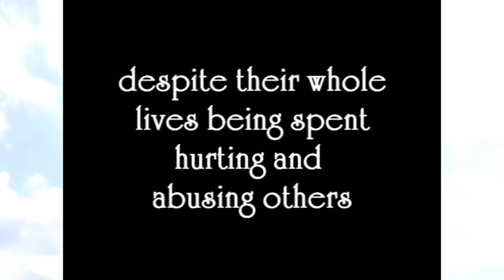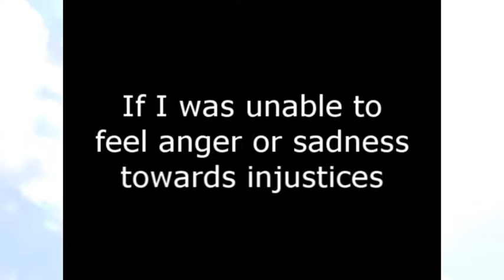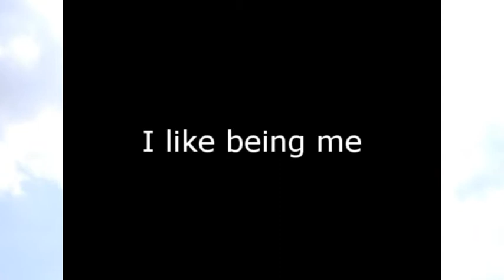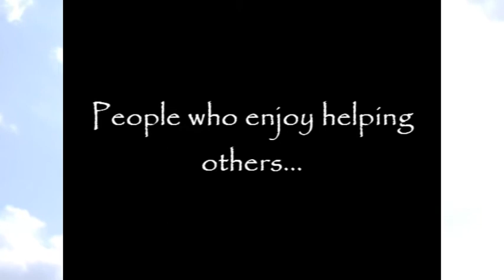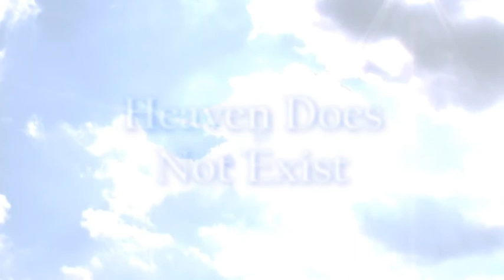10 Reasons Why I'd Hate to go to Heaven (part two)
Part 2 of 2.  This second part is a bit more "tongue n' cheek" than the first, but don't let that fool you, underneath are still some strong arguments (well excluding one of the reasons, try and guess which one).

Why would you went to spend eternity in one infinitely narrow band of human emotion, when you can experience it's full and wonderful tapestry, spreading a massively dynamic spectrum.  Of course unfortunately there are a minority of our population that experience unimaginable scenarios and emotions.  Our efforts however should be used to help them, rather than selfishly desiring and longing for our time in heaven.

However the rest of us that go through some sad times and some happy times.  STOP COMPLAINING!  What were you expecting of life.  That you'd never be sad?  That everything would be exactly as you want it?    Embrace it, it'll make your happiness so much more profound.

Don't waste this life thinking about the next!

Dom0ne

cocorosie - God Has a Voice, She Speaks Through Me